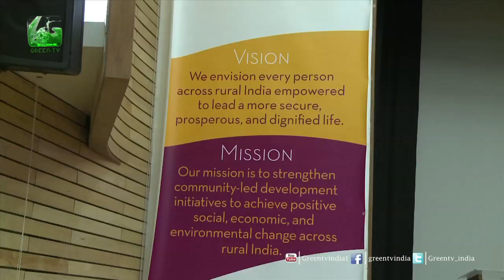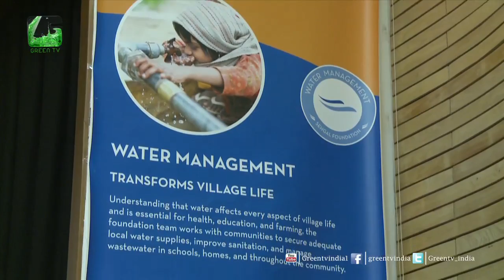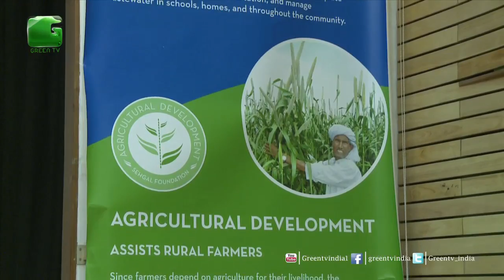Roundtable on Philanthropy and CSR for Rural Development in India By Sehgal Foundation On Green TV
The roundtable on Philanthropy and Corporate Social Responsibility aims to deliberate on the current
trends and practices in philanthropy and CSR relevant to the rural development process in the country.